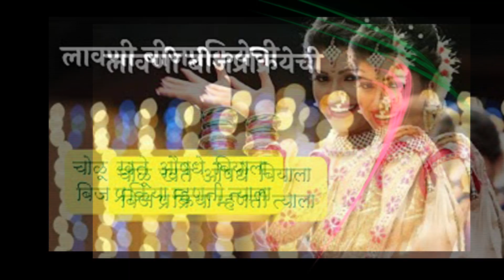अशी घडली बीजप्रक्रिया स्पर्धा | पूर्वार्ध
तिफण फाउंडेशन संचलित सहाय्यक कृषी अधिकारी परिवार, महाराष्ट्र शासन कृषी विभाग आणि राष्ट्रीय केमिकल्स अँड फर्टिलायझर्स लिमिटेड यांच्या संयुक्त विद्यमाने सन 2021 आणि 2022 यावर्षी शेतकऱ्यांसाठी बीज प्रक्रिया स्पर्धा आयोजित केली होती.
        अनोख्या अशा बीजप्रक्रिया स्पर्धेत महाराष्ट्रातील शेतकऱ्यांनी मोठ्या संख्येने सहभाग नोंदविला. दोन्ही वर्षाचे विजेते ऑनलाईन पद्धतीने निवडण्यात आले. विजेत्याशेतकऱ्यांचा पारितोषिक वितरण कार्यक्रम पहिल्या वर्षी सांगली व दुसऱ्या वर्षी महात्मा फुले कृषी विद्यापीठ राहुरी येथे घेण्यात आला.